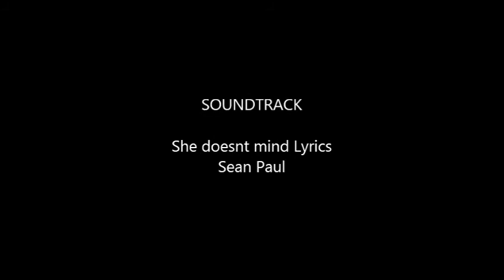Buddy unser Hund